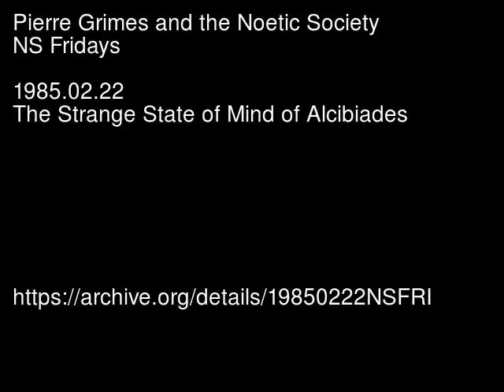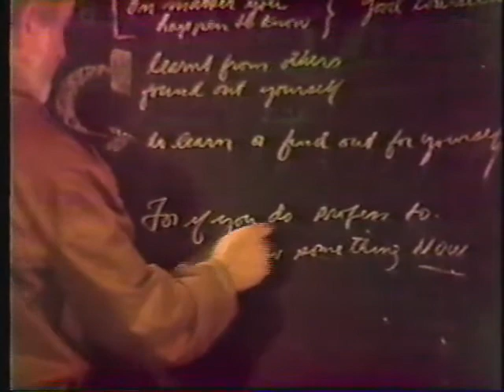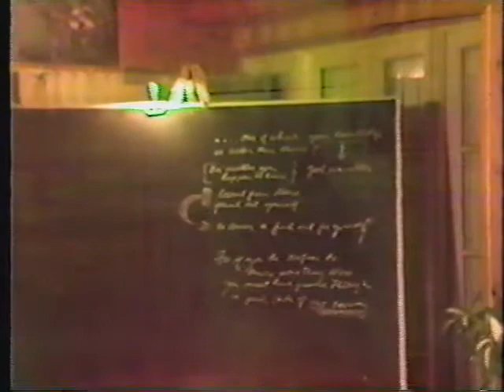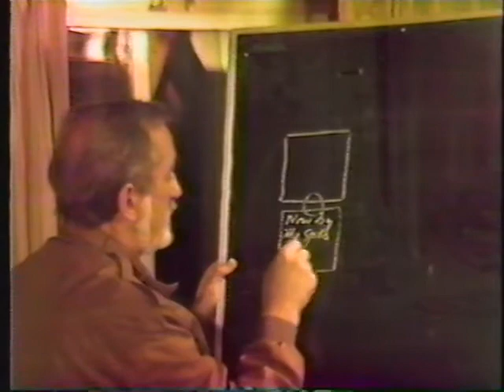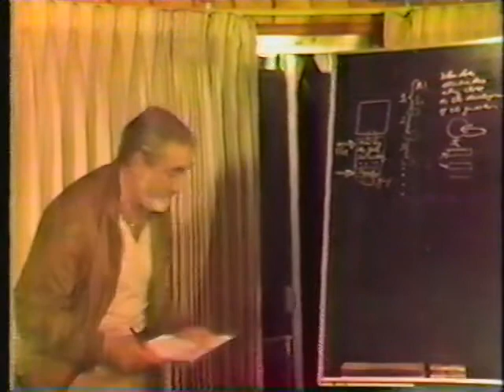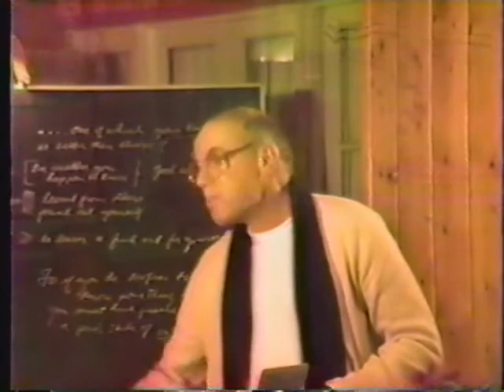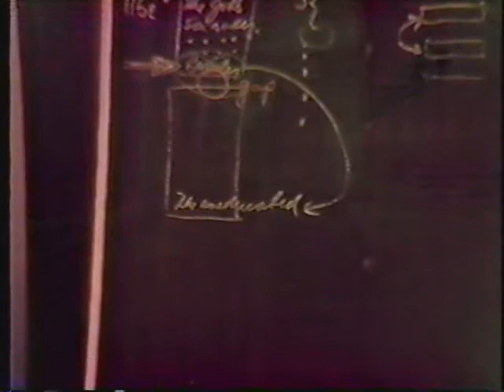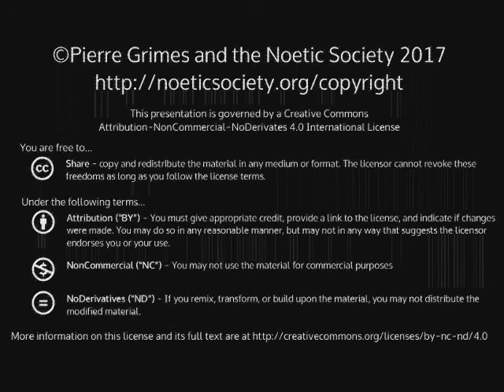1985-02-22 NSFRI - Plato - Alcibiades - The Strange State of Mind of Alcibiades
Pierre Grimes and the Noetic Society -- 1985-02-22 NSFRI - Plato - Alcibiades - The Strange State of Mind of Alcibiades
Dialogue(s): alcibiades Sections: 116e 117a 117b 117c 117d 117e 118a 118b 118c 118d 118e 119a 119b 119c 119d 119e 120a 120b 120c 120d 120e 121a 121b 121c 121d 121e 122a 122b 122c 122d 122e 123a 123b 123c 123d 123e 124a 124b 124c 124d 124e 125a 125b 125c 125d 125e 126a 126b 126c 126d 126e 127a 127b 127c 127d (This session did not have an explicit screen time/date-stamp on the videotape. But it was probably either Feb 15 or Feb 22.) Topics Covered: learning from others and finding out for oneself Alcibiades notices his state ignorance and bewilderment Alcibiades and the development of the questions Pericles as teacher the humbleness of Alcibiades the appearance of an other state of mind ( Thanks to BillD for recording and StefanR for reviewing and providing Title, Stephanus #'s and Topics Covered) More info